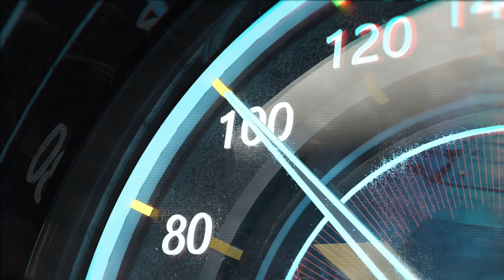Truck Trial Kunštát 2023, Unimog, Avia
Truck Trialové závody v pískovně. Truck offroad race in sand pit.
Unimog, Avia.
9 - 10 září 2023 Truck Trial Valašské Meziříčí, zvou pořadatelé...